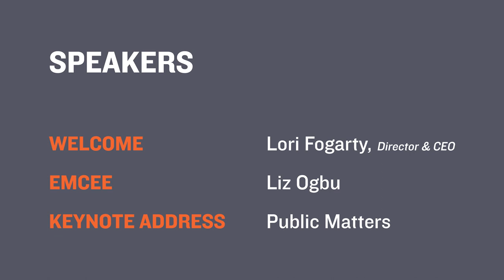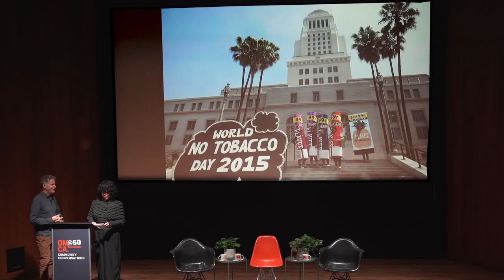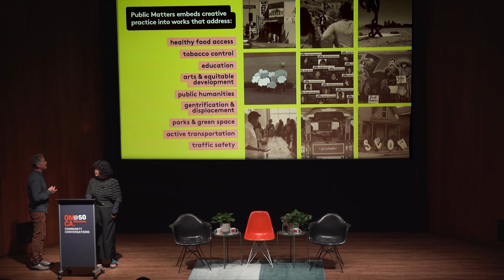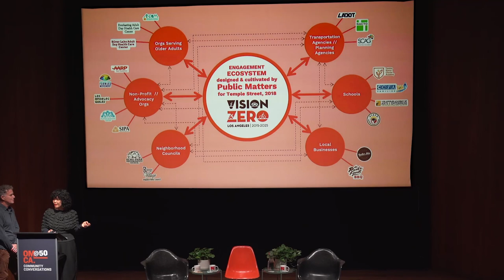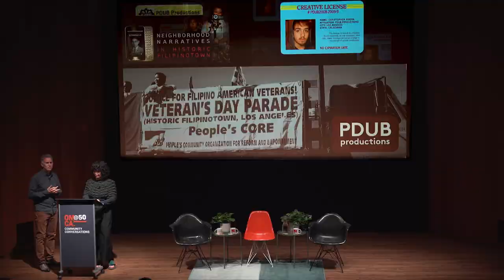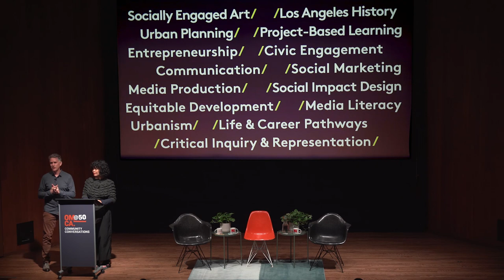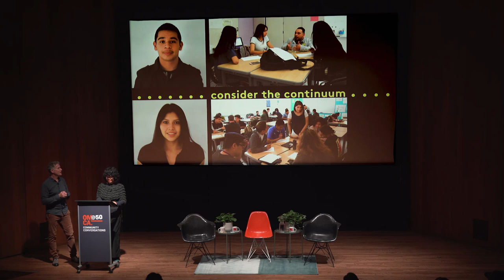OMCA at 50 Exploring Public Art Practices - Keynote